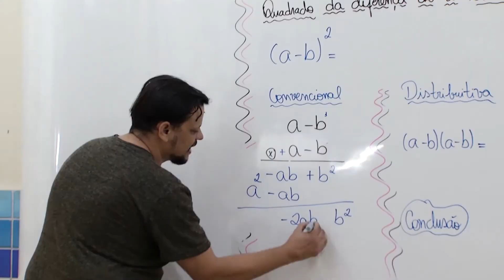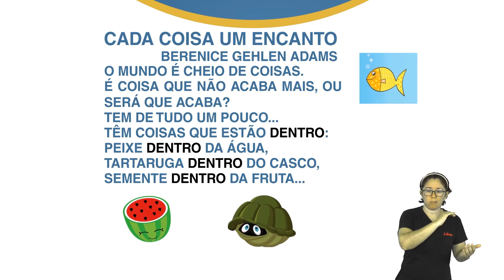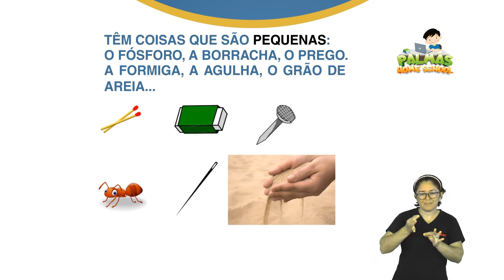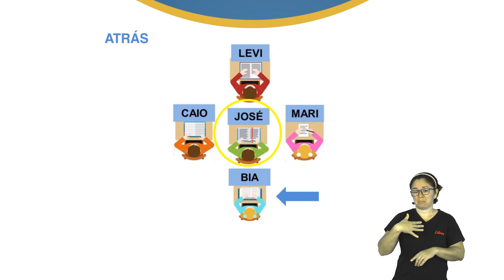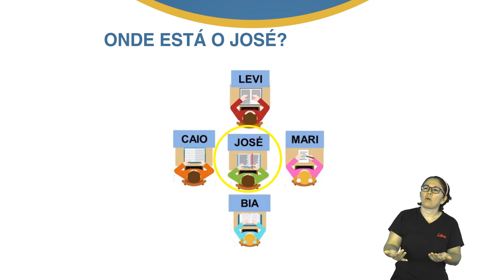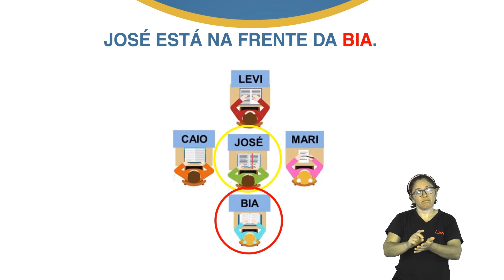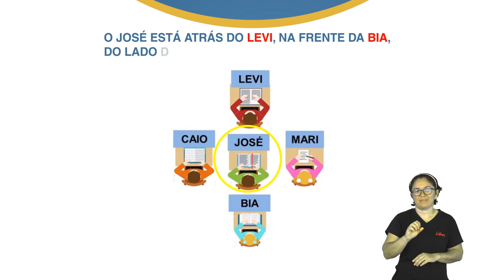1º Ano - Geografia - Profª. Aline Alves - Aula 11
Tema: Localização espacial e Pontos de Referências